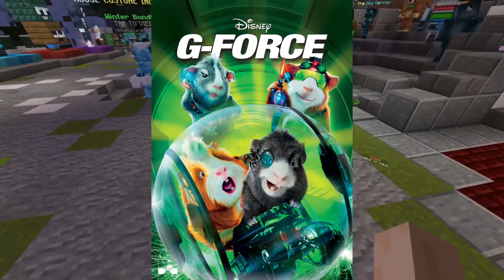Killing Dream fans in Minecraft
After this video you may have noticed that I have changed my YouTube name to Eric House Productions. I thought that it was time to settle for a name that I had used for many other things and found that it fit good for my YouTube channel. So this video is basically the funeral for the Eggy1 name.